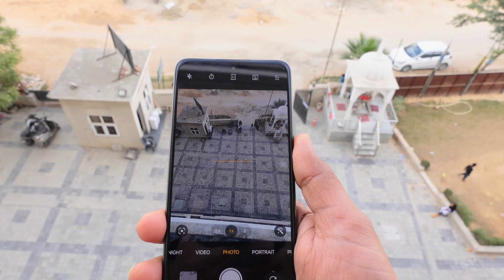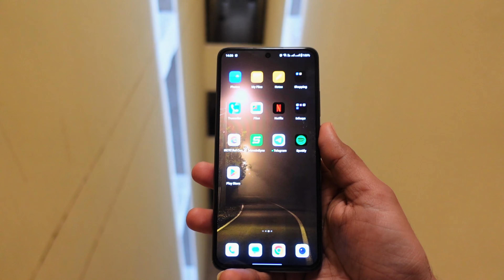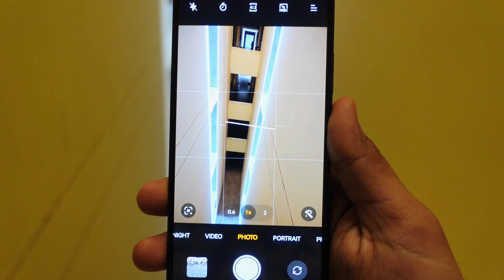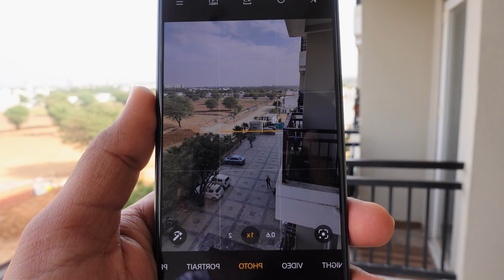Oneplus Nord CE 3 after 3 months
In This Video:

Explore the latest OnePlus Nord CE 3 with our in-depth review! 📱 discover its key features, and get insights into its performance. Is it worth the hype? Watch now to find out! 🔍

In this video, we cover:

Key specifications and features
Performance and user experience
Is the OnePlus Nord CE 3 a mid-range smartphone worth considering? 🤔

.Keep Supporting By (its Free) .

.The Cop | Shubham Tiwari.
Apple , Iphone Samsung , Oppo , Vivo , Xiaomi , Realme , Poco , Motorola , Oneplus , Iqoo